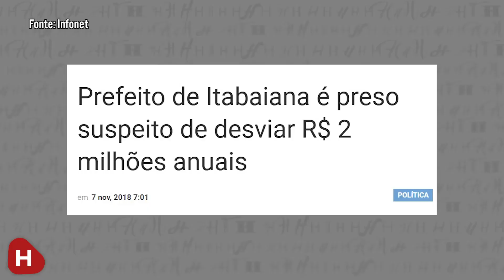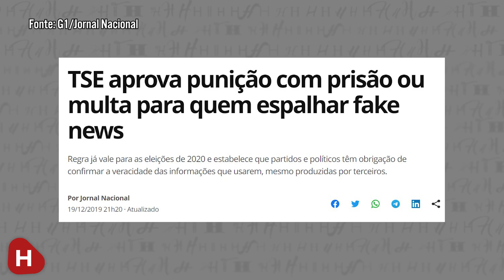Bolsonarentos JOGANDO sujo no NORDESTE